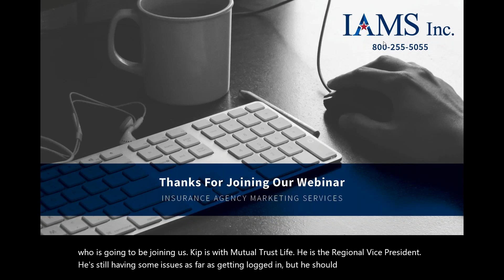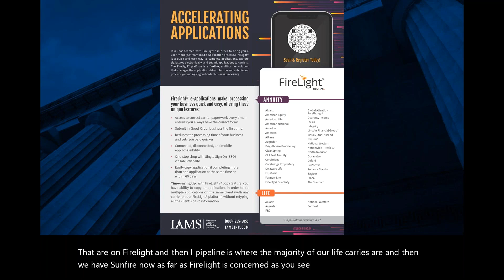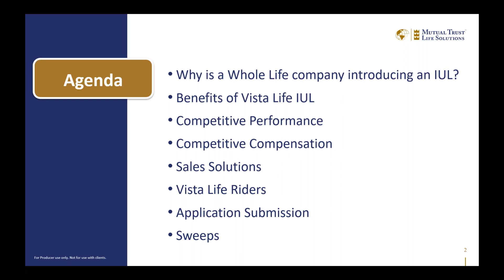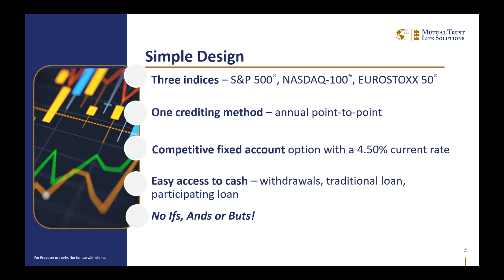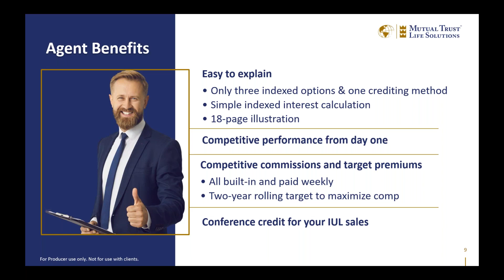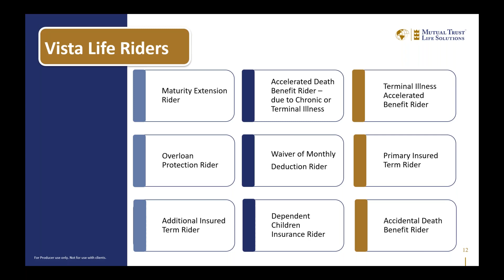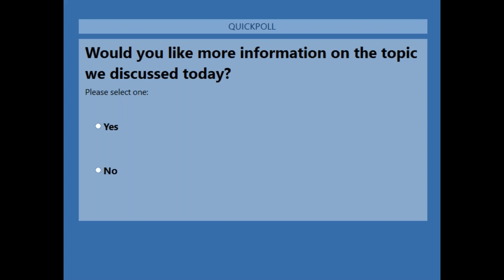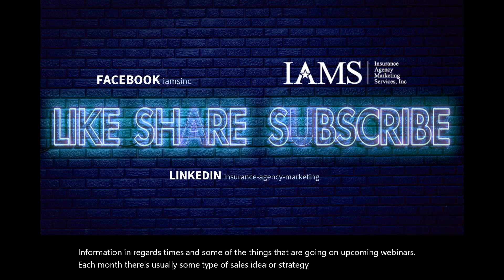Introducing the new IUL from Mutual Trust Life Solutions!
Please join IAMS and Kip Walker of MTL to learn about the NEW Vista Life IUL! Kip will provide an overview of the product's competitive cash value accumulation, death benefit, income distribution, and more! For financial professionals, Vista Life offers competitive target premiums and commissions. Kip will also introduce MTL's new easy-to-use online illustrator and share a case design. Register today!

0:00 Introduction
9:00 Introducing the new IUL from Mutual Trust Life Solutions!
30:27 Questions and wrap up